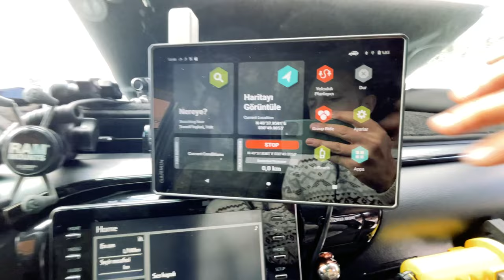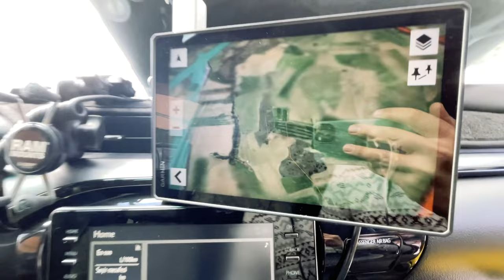TÜRKİYE'NİN EN KAMPÇI HILUX'UNU İNCELEDİK | TOYOTA HILUX INVINCIBLE 2022 MODEL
Türkiye'de yapılacabilecek en kaliteli ekipman ve aksesuarlarla kamp ve expedisyon amacına yönelik hazırlanmış bir Toyota Hilux Invincible inceledik.
Araçla ilgili detayları video'da bulabilirsiniz.
Aklınıza gelen soru ve görüşler için yorumlarda buluşabiliriz.